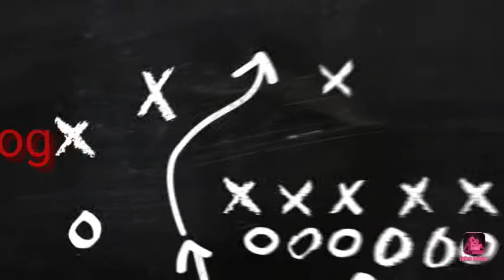My intro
Mahilig mki kaibigan